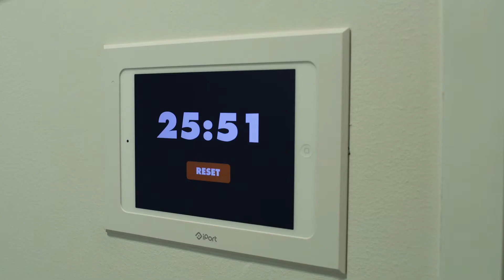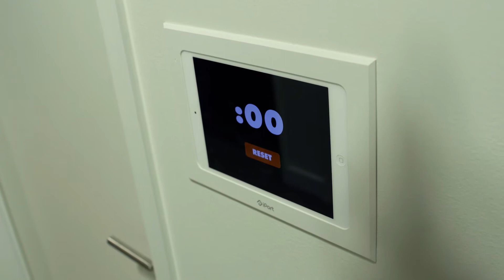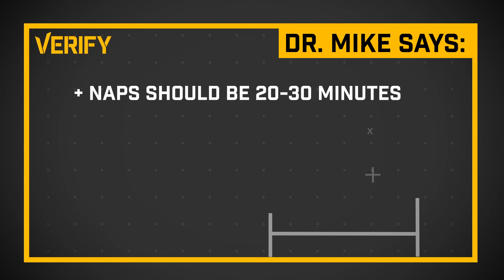The Science of Napping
Is napping a sign of weakness?  Or genius?  Here's a look at the science behind naps and if you really need one during the work day.